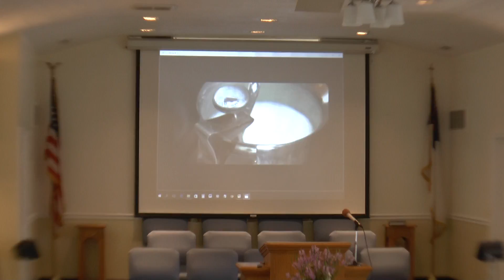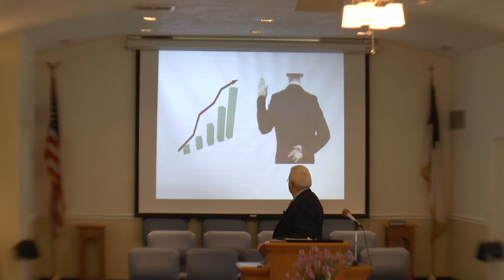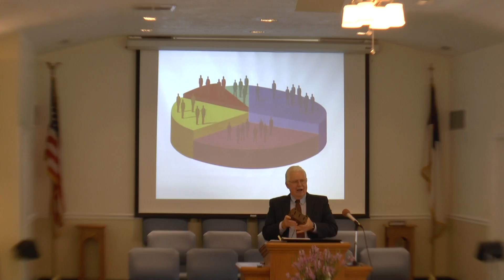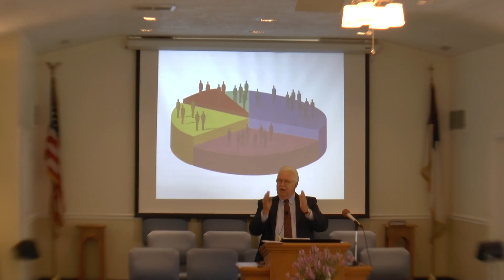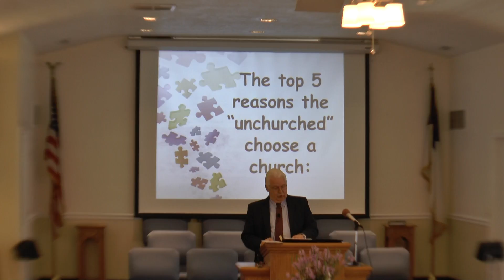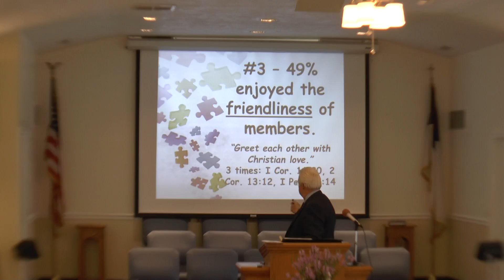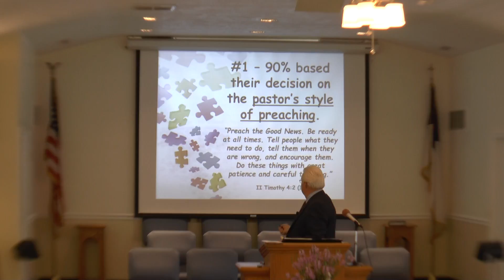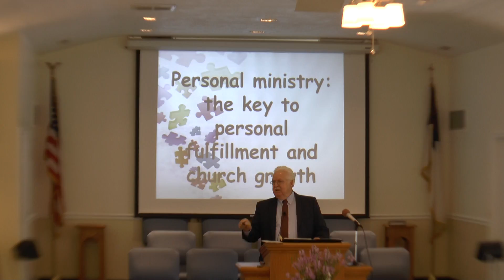Assembly Required 091116